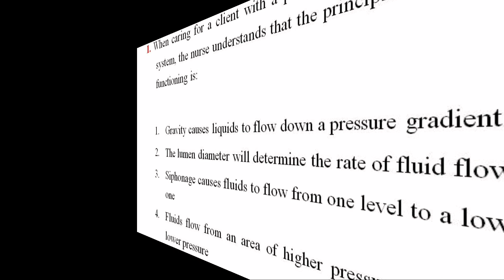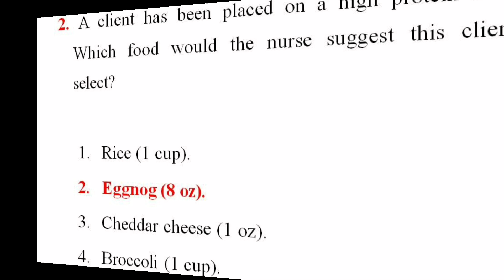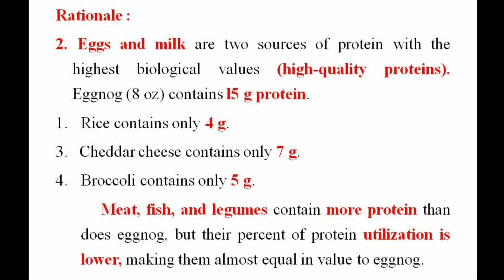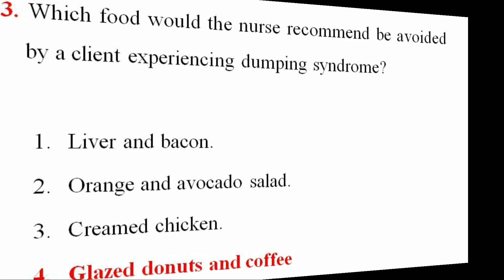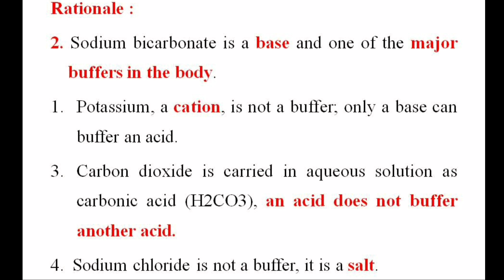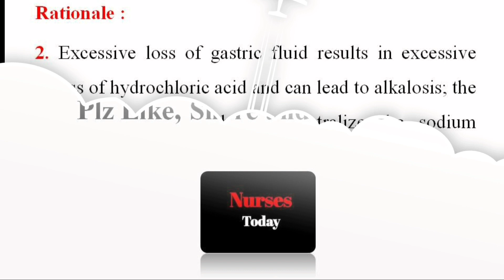Nurses Today|Daily 5 Min Daily 5 MCQ's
NURSES TODAY

About Nurses Today:
Welcome you all to our Nurses Today channel.We are one of the growing online Nursing Professional group in India. This channel is specifically created to share the scope for Nurses in India and International, Nursing exams and unknown facts about Nurses and Nursing Professionals. We will give exclusive idea about the Nurses.This channel is especially for Nurses and Public to all around the world.Keep on supporting us. We make you to be proud.

Note: Please spend daily 10 min with us, we will help to  update and strengthen your existing knowlege in Nursing. Join the hands lets we make the differnce and make our profession to be proud.